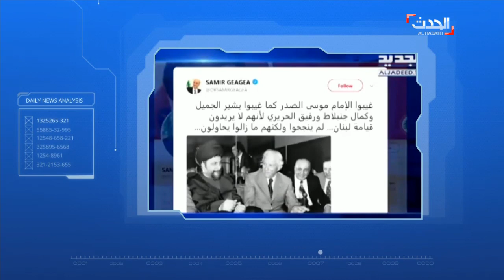DNA | شارع المتهم مصطفى بدر الدين